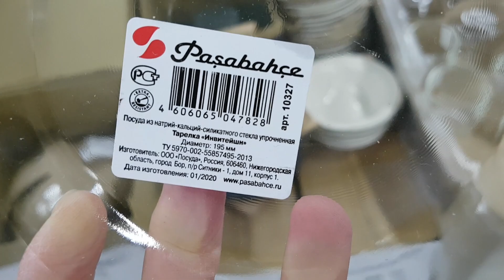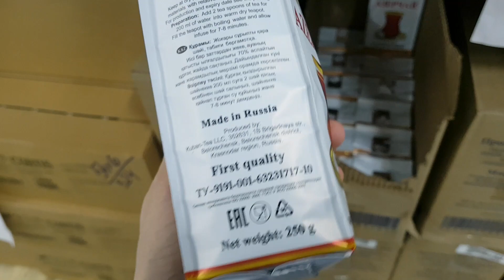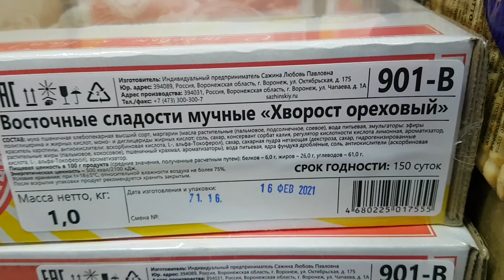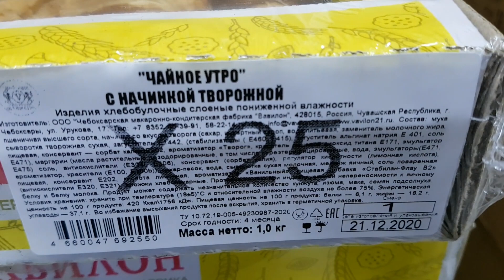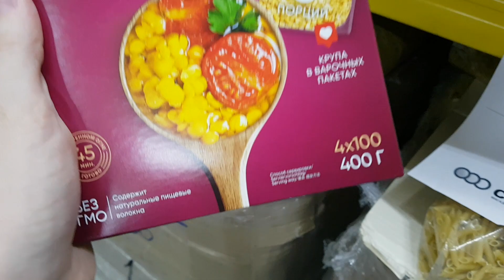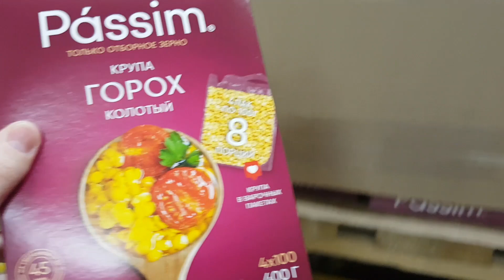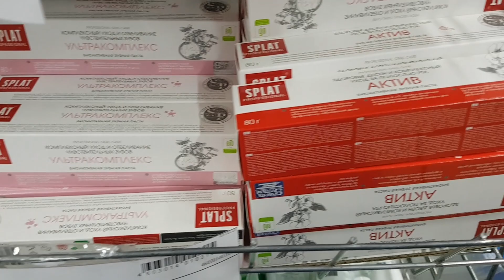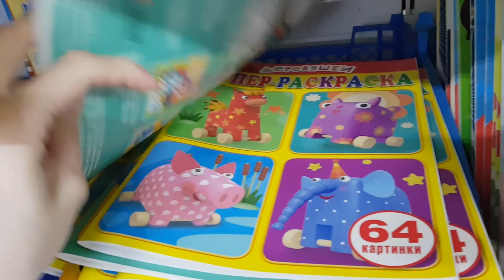🚦МАГАЗИН СВЕТОФОР БОЛЬШОЕ ПОСТУПЛЕНИЕ НОВИНОК!🔥👍😍